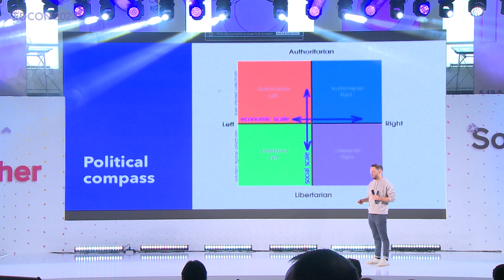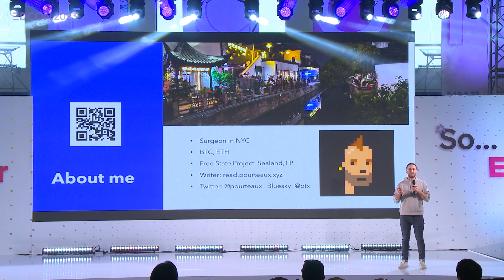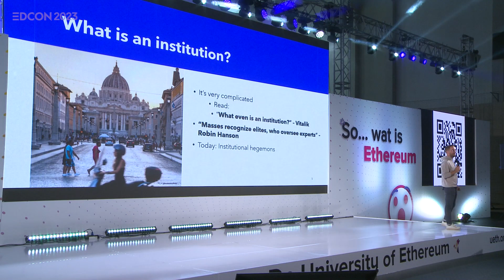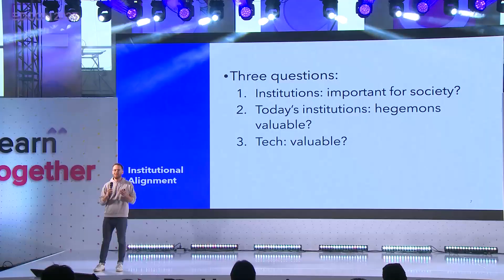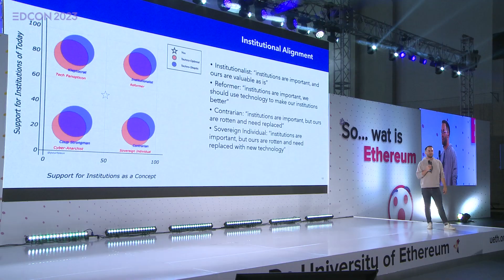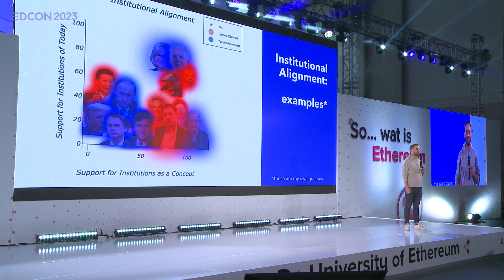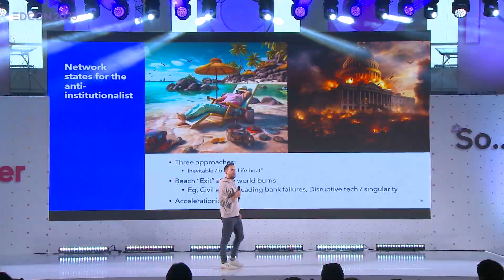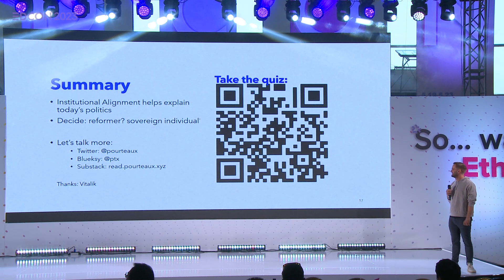Dennis Pourteaux - Institutional Alignment & Network States | EDCON2023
Dennis Pourteaux, Writer at pourteaux.xyz & Co-founder of Huat Ventures, talks about institutional alignment & network states at EDCON2023! Dennis briefly introduces himself and talks about the political compass, and back in 2010 and 2012, people on the economic left would argue with those on the economic right about things like whether we need to increase the government's responsibility for health care and insurance, and people on the social libertarians would argue with social authoritarians on issues like cannabis legalization, but now instead of orienting ourselves by left and right, now it’s like for or against these big institutions like United Nations, WTO, or even the New York Times. Are these net good for society or are these detrimental to society? These are the things that orient to politics now and are quite different from what it was 10 or 20 years ago. You can learn more about Dennis’s insights into Institutional Alignment via his presentation at EDCON 2023!

About UETH:
De University of Ethereum (UETH) is a non-profit organization dedicated to blockchain education for all. Our mission is to bridge the gap in access to blockchain education, increase digital literacy, and promote shared prosperity. We strive to empower future leaders to reach their full potential and tackle uncharted space confidently through accessible education.